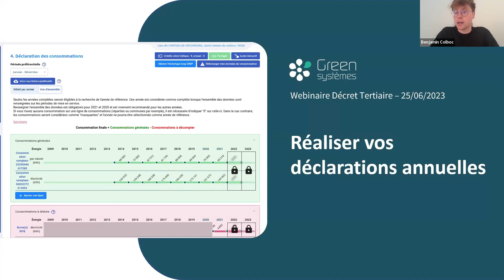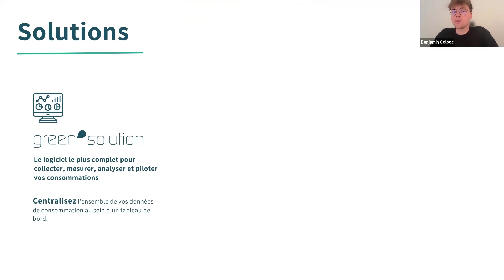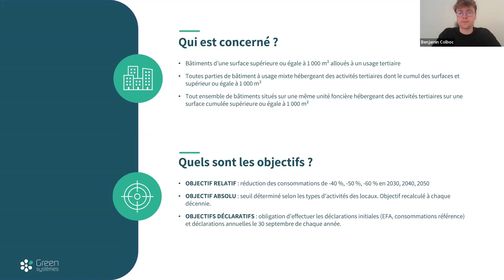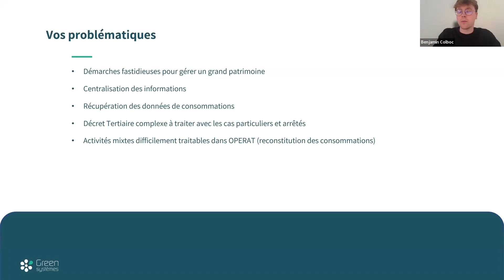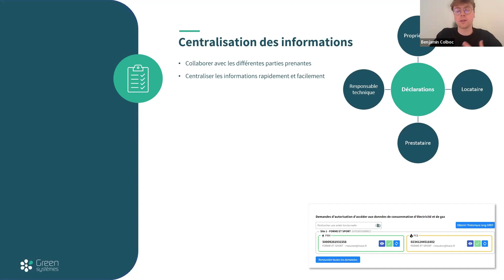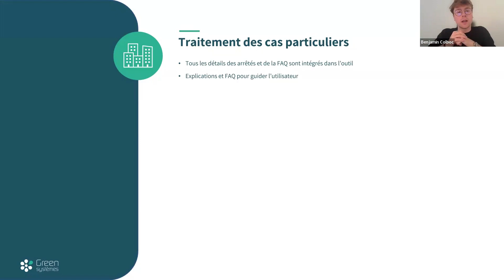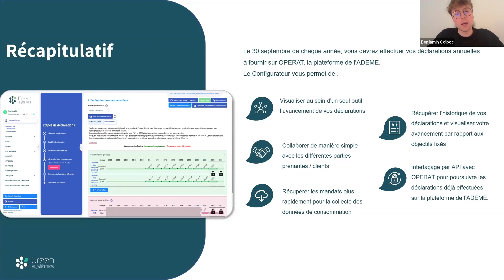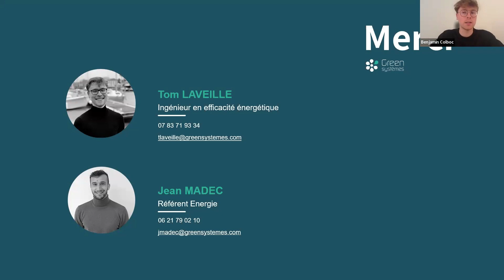Replay webinaire : Décret tertiaire : comment effectuer ses déclarations annuelles ?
Votre bâtiment est assujetti au Dispositif Éco Énergie Tertiaire ? Vous devez effectuer vos déclarations annuelles sur la plateforme de l’ADEME, OPERAT ?

Au cours de ce webinaire, notre expert Tom Laveille vous présentera nos solutions qui permettront de répondre à vos différentes problématiques :

➡️Comment traiter les cas particuliers concernés par le Décret ?
➡️Comment traiter le cas des activités mixtes ?
➡️Comment communiquer simplement avec les différentes parties prenantes d’un bâtiment assujetti ?
➡️Comment récupérer les données de consommation de manière simple ?
➡️Et surtout, comment superviser clairement et efficacement l'ensemble des déclarations d'un large patrimoine ?

Déjà plus de 7 millions de m² sont d’ores et déjà déclarés dans le Configurateur. Ne perdez plus de temps, équipez-vous des bons outils.